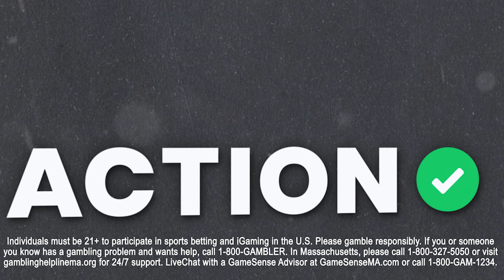Can Sidney Crosby Turn Back The Clock vs Ottawa Senators? NHL Picks & Predictions 3/12 | Line Change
Action Network NHL experts Michael Leboff, Nicholas Martin and Tim Kalinowski give out some of their best bets for the Tuesday night slate including some of their best bets and favorite futures on the Line Change! podcast presented by Action Network.

00:34 - Underdogs
11:37 - Blue Jackets vs Canadians
13:48 - Sharks vs Flyers
19:00 - Coyotes vs Wild
24:30 - Panthers vs Stars
28:34 - Favorite Bets
39:53 - Blackhawks vs Ducks